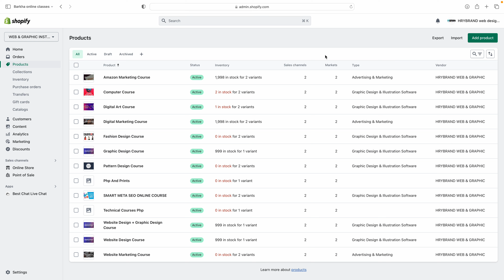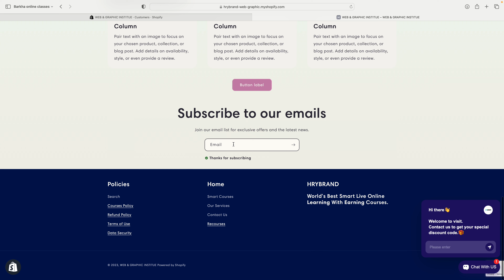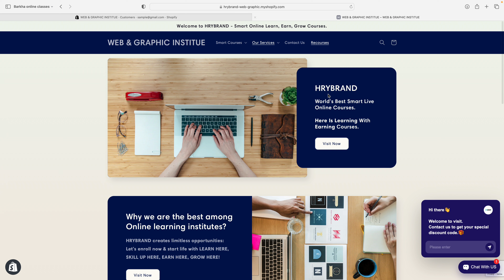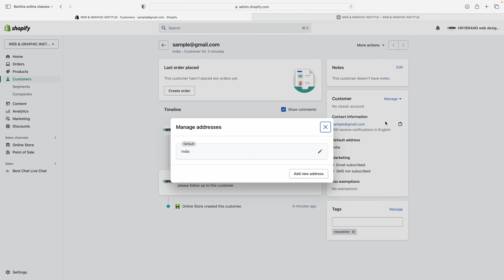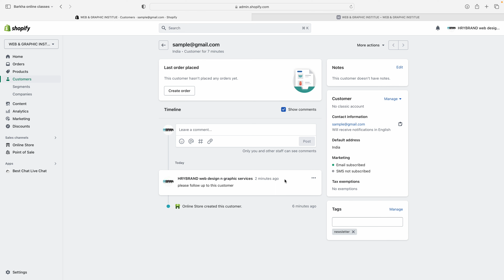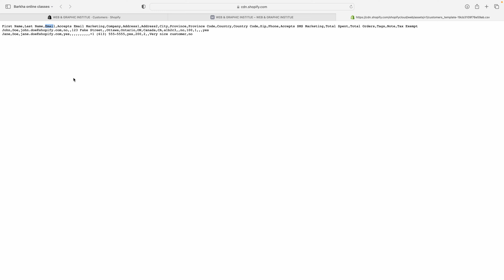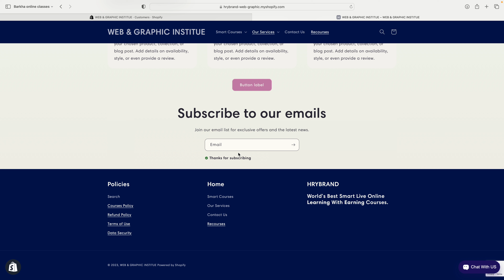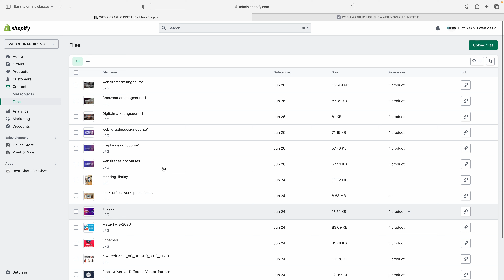how to add customer login in shopify tutorial step-by-step free online smart online course video 40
⏰ Hello, Mastering Shopify: Shopify में वेबसाइट कैसे बनाएं - हिंदी में पूरी जानकारी | Mastering Shopify Website Design: A Complete Guide to Mastering Shopify: How to Step-by-Step Guide: how to add customer login in shopify tutorial step-by-step free online smart online course video Shopify Program Unlock Your E-commerce Success: Mastering Customization on Shopify

✅  Navigation Made Easy, Shopify website builder tutorial in Hindi
✅  Requires no coding knowledge for web development:
✅  Step-by-Step Tutorial:
✅  A Complete Guide for Beginners in HINDI

✅ Join Us for Online Website design and Graphic design online live intelligent classes.

Adding customer login functionality to a Shopify store is a valuable feature that can enhance the shopping experience for your customers and provide you with valuable customer data for marketing and personalization purposes. Below are some topics you can cover in a comprehensive guide on how to add customer login to a Shopify store:

1. Introduction to Customer Login:
   - Explain the benefits of having a customer login feature, such as personalized shopping experiences, order history, saved carts, and targeted marketing.

2. Understanding Shopify Customer Accounts:
   - Describe the default customer account functionality provided by Shopify.
   - Explain the difference between customer accounts and guest checkouts.

3. Creating a Shopify Development Store:
   - Guide readers through setting up a Shopify development store for testing and implementing the customer login feature.

4. Choosing the Right Login Options:
   - Discuss various login options, such as email-based login, social media logins (Facebook, Google), or single sign-on (SSO) solutions.

5. Installing and Configuring Customer Login Apps:
   - Introduce popular customer login apps available on the Shopify App Store.
   - Step-by-step guide to installing and configuring the selected app.

6. Customizing the Customer Login Page:
   - Explain how to customize the appearance and design of the customer login page to match the store's branding.

7. Enabling Password Recovery and Reset:
   - Walk through the process of enabling password recovery and reset options for customers.

8. Setting Up User Registration and Account Creation:
   - Guide on how to allow customers to register and create accounts during the checkout process or directly on the website.

9. Implementing Two-Factor Authentication (2FA):
   - Discuss the importance of 2FA for enhanced security.
   - Demonstrate how to enable and integrate 2FA into the customer login process.

10. Managing Customer Data and Privacy:
    - Address data privacy concerns and explain how to comply with relevant regulations.
    - Guide on managing and securing customer data.

11. Analyzing Customer Data:
    - Explain how to use customer data from logins and accounts to gain insights for marketing and personalization efforts.

12. Troubleshooting and Testing:
    - Offer solutions to common issues that may arise during the implementation of customer login functionality.
    - Provide testing tips to ensure a smooth customer login experience.

13. Best Practices for Customer Login:
    - Share best practices for optimizing the customer login process and enhancing user experience.

14. Case Studies:
    - Showcase successful examples of Shopify stores with customer login features and the benefits they've gained.

Remember to include appropriate code snippets, screenshots, and examples throughout the guide to make it easy for readers to follow along and implement customer login in their Shopify store.

1. "Unlocking a Seamless Shopping Experience: Adding Customer Login to Your Shopify Store"
2. "Enhancing Customer Engagement: A Step-by-Step Guide to Shopify Customer Account Integration"
3. "Personalize and Thrive: Implementing Customer Login in Your Shopify Store"
4. "Streamlining the Shopping Process: Exploring Login Options for Your Shopify Customers"
5. "Boosting Conversions with Shopify Customer Login Apps: A Comprehensive Tutorial"